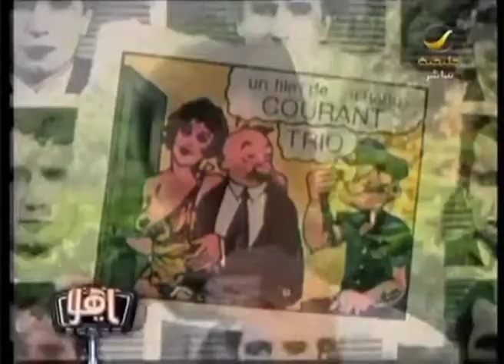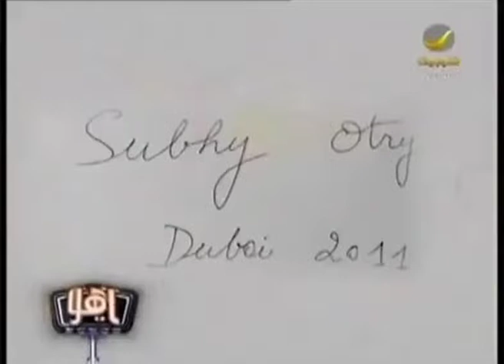Unhy Otry interview Gérard Courant pour une télévision de Dubaï (2011)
Une interview du cinéaste français Gérard Courant par Unhy Otry en avril 2011 lors du Gulf Film Festival de Dubaï (Émirats Arabes Unis) à l'occasion d'une rétrospective de ses films.